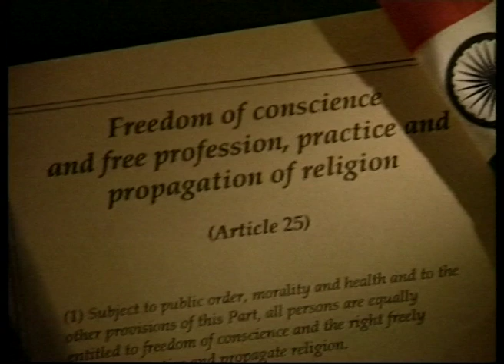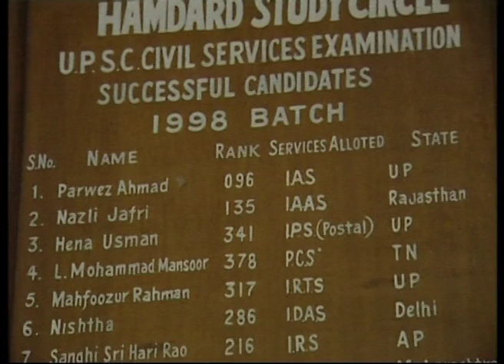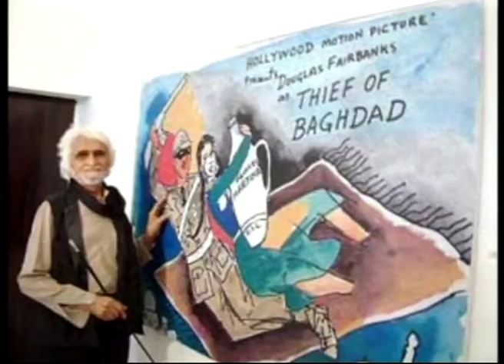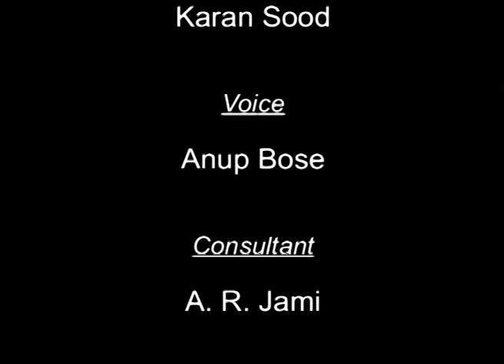وحدت ناقابل تقسیم 1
وحدت ناقابل تقسیم 1, Since the arrival of Islam in India within a hundred years of its inception, Hindus and Muslims coexisted for centuries. But both suffered devastating hardships during the partition of the country, that took decades to heal. With this historical background, the film paints a wide canvas of the invaluable contribution Muslims have made in nation building post independence. Leaders like Maulana Azad, Rafi Ahmed Kidwai and Zakir Hussain strived to give a secular, democratic dimension to the polity. Aligarh Muslim University and Jamia Millia Islamia are providing world class education in society. Traditional Islamic institutions like Darul Uloom are integrating modern educational techniques while maintaining the classical methodology. India has seen invaluable contribution of eminent Muslim personalities in science, armed forces, administrative services, business, film industry, literature, fine and performing arts.